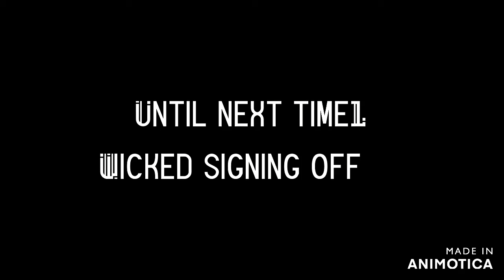SCP-002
The first of many SCP videos, I am starting off with SCP 002 "The Living Room". Hope y'all enjoy.